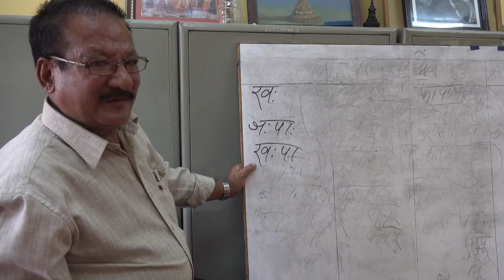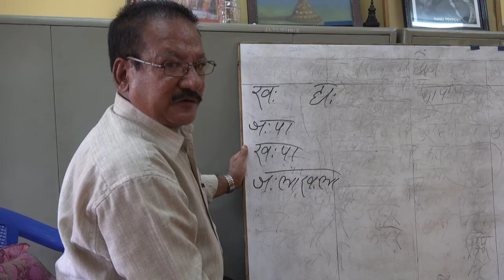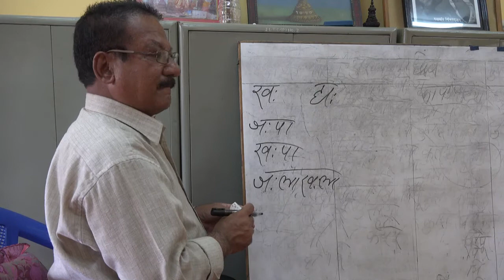Bhusan Prashad Shrestha -D10P11 व अाखः सुलाच्वंगु खँग्वः